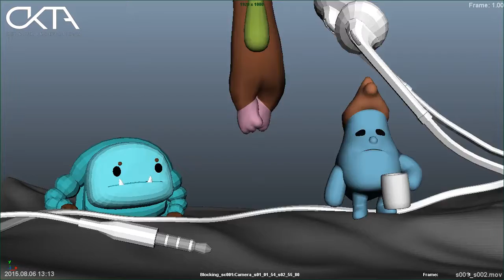Tele2 commercial animated scene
While working on this project I had a job of creating 3D animatic and later - animating 3 scenes for the commercial.